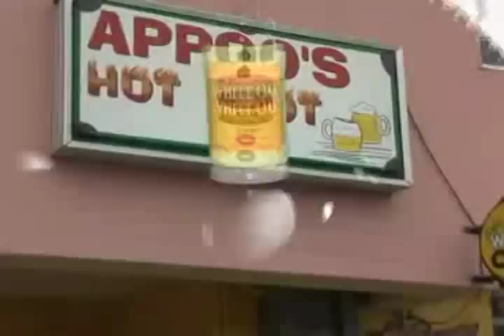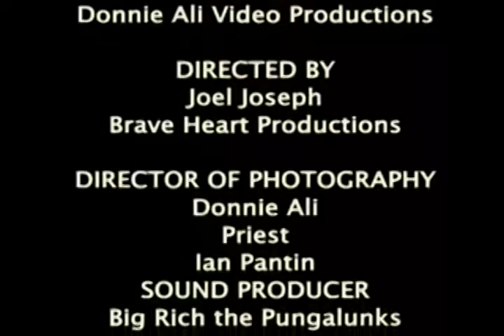Hunter - Puncheon (OFFICIAL VIDEO) 2010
**IMPROVED QUALITY** - Lalchan 'Hunter' Babwa...CHUTNEY 2010...Big Big Chune..~DJ DaRKSiDE~